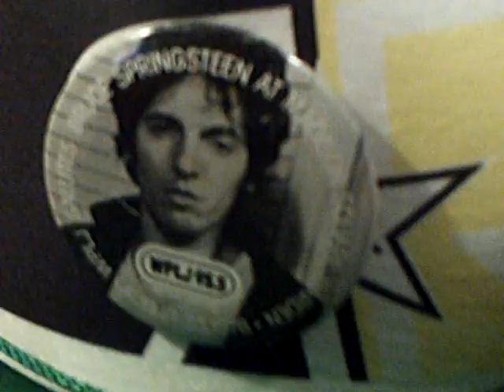Vlog - 8-19-10 / My Hat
me showing my hat and pins n stuff on it